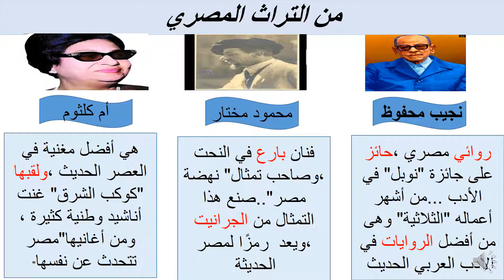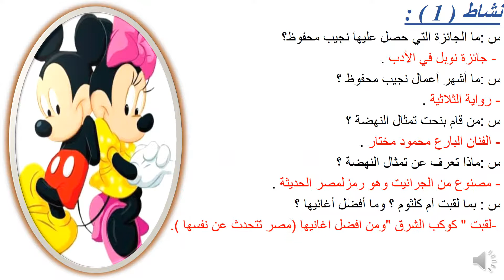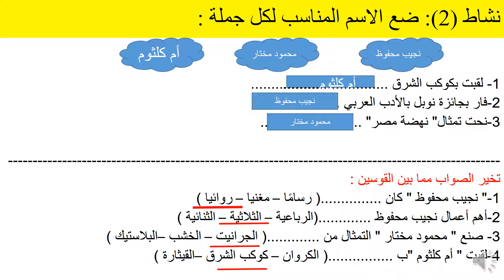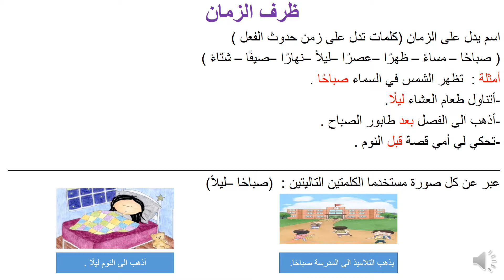2ب لغة عربية ميس منال احمد درس من التراث المصرى